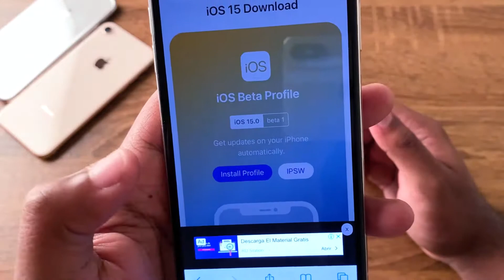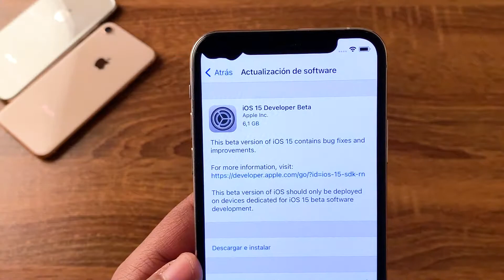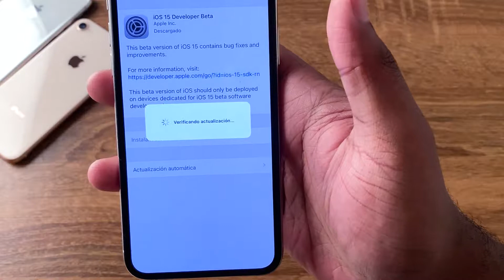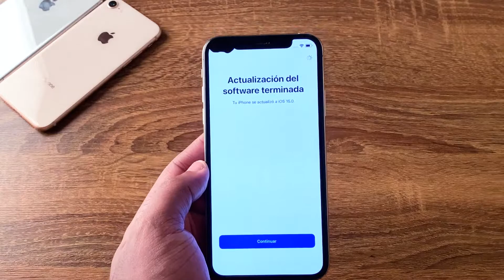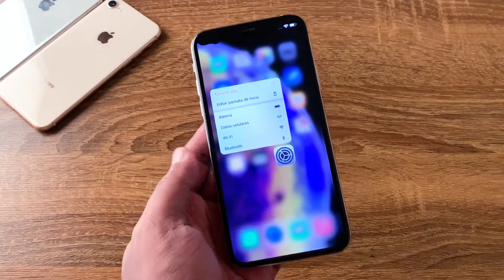Como INSTALAR iOS 15 en iPhone 🚀 - Como INSTALAR iOS 15 BETA en tu iPhone sin PC 🔥 - RUBEN TECH !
Como instalar la BETA de iOS 15 en iPhone Facil y Rapido
Como Poner iOS 15 BETA en iPhone sin PC ni Mac
Como tener iOS 15 en iPhone
Como descargar iOS 15 en iPhone

iOS 15 en iPhone Xs